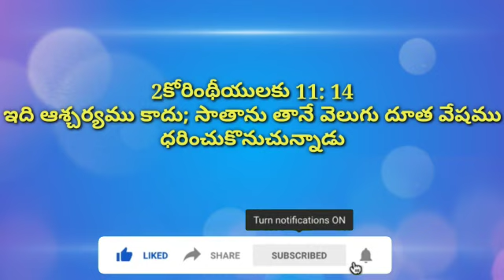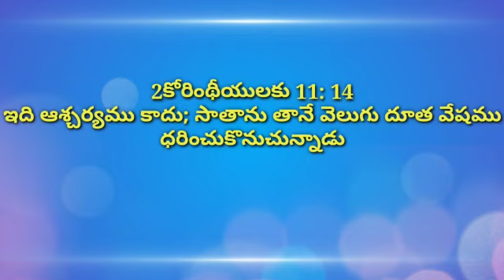ఈరోజు దేవుని వాక్యము (1-6-2020) సోమవారం